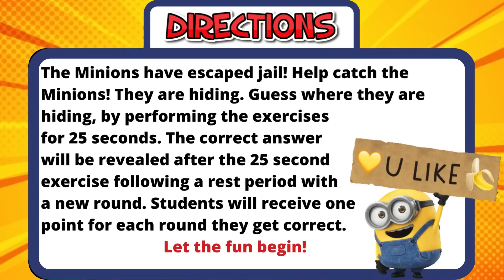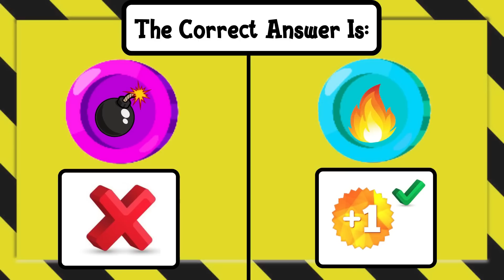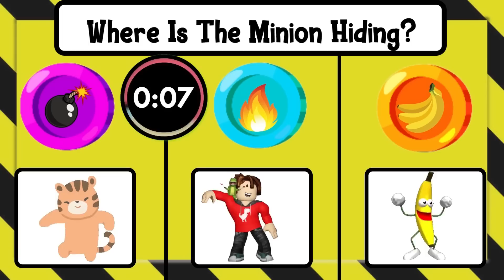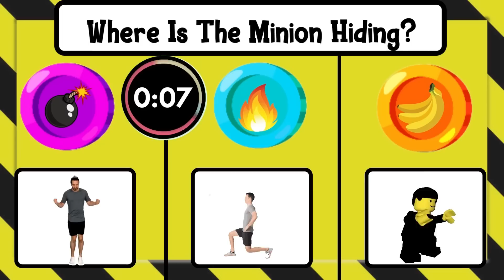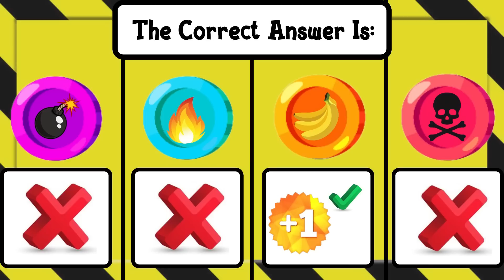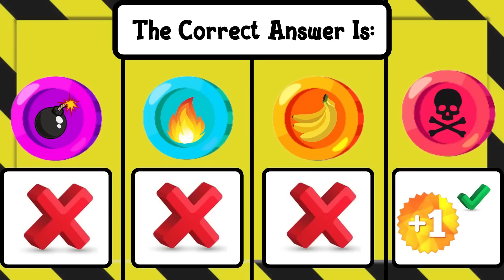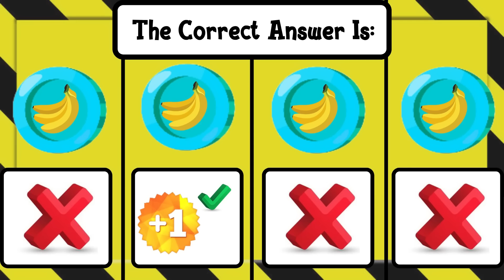Can You Find The Minions? - Brain Break Challenge | Minions Movie | GoNoodle Inspired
🔎Can you find Gru's Minions? Play to find out this ultimate challenge. Despicable Me/ Minions Movie Game with a brain break twist.

Watch the Minion! He can be fast and tricky! Guess where he is hiding by performing the exercises for 25 seconds. The correct answer will be revealed after the 25 second exercise following a rest period with a new round. Students will receive one point for each round they get correct. There are 7 total rounds.

📣Comment on any of our community post for a shoutout in our next video

New to our channel? - FitnessHustleTV 👋
Thanks for stopping by! We create games for all ages and interactive brain break activities that help teachers and students stay active.  Some of the most popular categories of games are just dance / freeze dance games, would you rather / this or that? Chase / jump battles.  These videos make great brain break activities, classroom games, fun fitness activities for students, family workout games, fitness games, PE games, physed games, and perfect games for home!

✨ FitnessHustleTV
Our goal for this channel is to provide new games and ideas for teachers, parents, and students.  FitnessHustleTV focuses on providing  fun active games and ideas such as warm ups, instant activities, cooperative games, PE at home and more.

If you enjoyed, Pick One, Kick One then also be sure to check out:
Chapters
⭐️Intro 0:00
⭐️Skip Intro & Start Level 1 0:27
⭐️Level2 2:27
⭐️Level 3 4:30
⭐️Bonus Level 6:45
⭐️Shoutouts 8:02
If you enjoy FitnessHustleTV then also be sure to check out these other great channels for brain breaks and interactive games:

 Find The Minions Brain Break  - makes the perfect brain break and family fitness games for all ages! It's a great workout game made just for all ages.  It helps provide a great workout / exercise.  If you enjoy freeze dance or just dance game, then you will definitely love this pick one, kick one / would you rather game! Get your students up in active with this fun workout game.  Energizers and interactive activities make for fun classroom games or as a stay at home fitness game!